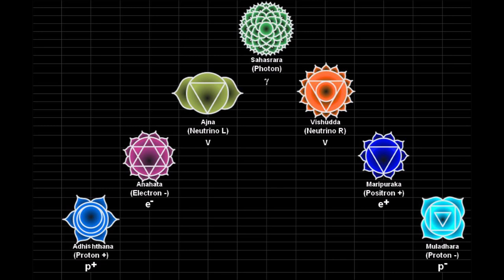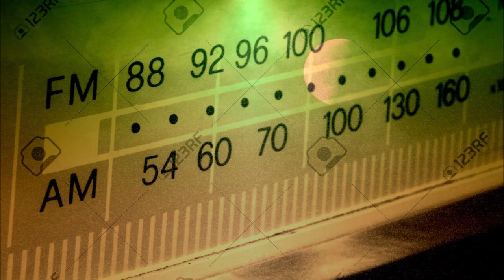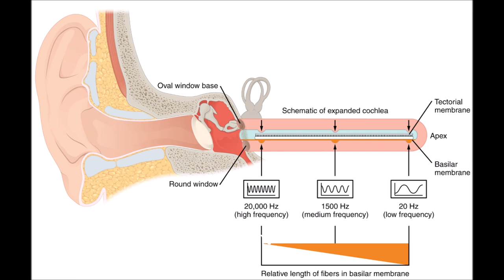Sirius, vocals by Guðmundur Jónsson (1920-2007), from the album Dense Time.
Sirius, Track #3 from Dense Time,  describes the journey of a beam of light or a photon. According to Einstein, distances grow shorter with speed. At the speed of light, one would then think, all distances will contract into nothing and one could travel to the end of the world in an instant. GKO takes us on such a journey from Earth to Sirius B and beyond in search of the almighty. The signature is six-eights and the drone is in A. The text is that of the well-known poem Stefjahreimur by Einar Benediktsson, one of Iceland’s best loved poets of the early 1900s, read by the operatic singer Guðmundur Jónsson, who is known to every Icelander, and was 85 years old this 2nd to his last performance in 2006, as he left for his very private photon journey in November 2007.

The album "DENSE TIME" contains compositions by Guðlaugur Kristinn Óttarsson from 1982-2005, or just over two decades, reﬂecting his research in music theory and his extensive collaborations with musicians and bands such as Þeyr, K.U.K.L., Björk, Psycich TV, Current 93, Killing Joke and Megas, to name but a few. Himself a virtuoso guitarist and experienced studio producer, GKO is joined on this album by various prominent Icelandic musicians and vocalists. The compositions range from jazz to post-punk with echoes of Bach and ambient music, the time signatures running to 5/4 and 7/8 alongside the more familiar 4/4 and 6/8.